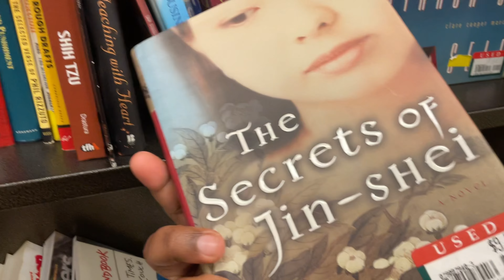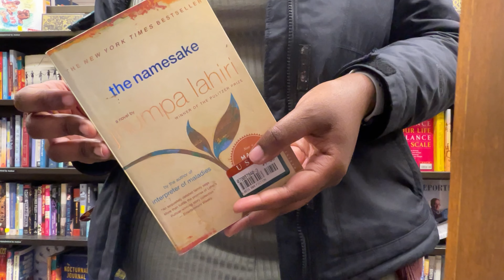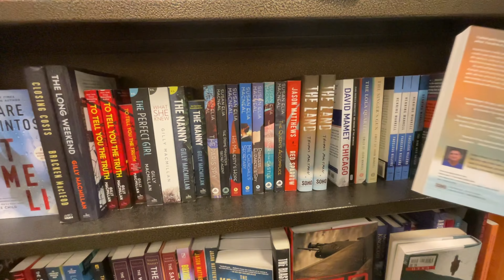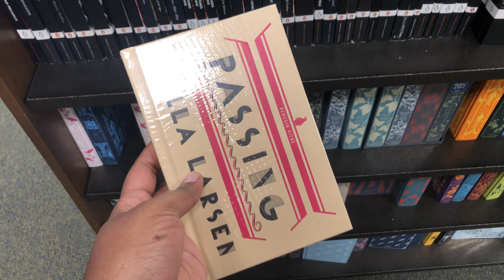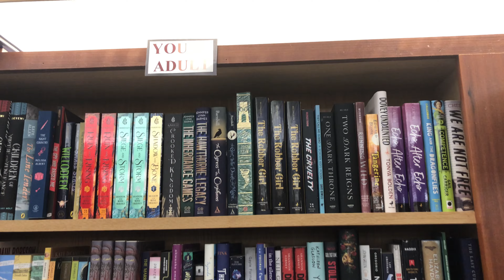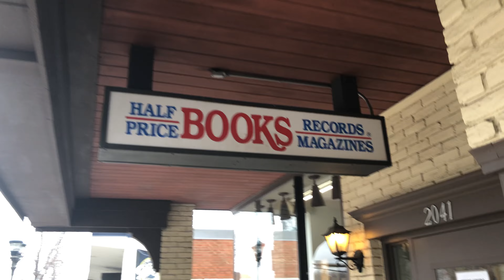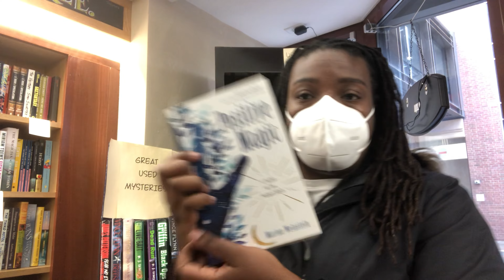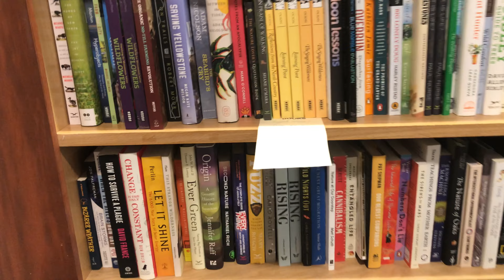BOOKTUBER Book Shopping | 4+ Different Bookstores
Booktuber book shopping in Minneapolis. Picking books from bookstores.

Black Classics Book Club Picks:
April: Beloved by Toni Morrison (Date: May TBH)
May: Their Eyes Were Watching God by Zora Neale Hurston
June: Miss June Pittman by Ernest J. Gaines

👉🏾  Want to educate yourself on the issues around the world?
Yes, the answer is yes! This is a link to those issues and from my understanding, they are constantly being updated.

Black Classics Community Readalong: We read a Black Classic every month. The Live show is typically the last day of the month at 7:30 pm CST.
*We have a discord. Let me know if you want access to it.

Uncle Rick's Readalong: Every two weeks we read a book by Rick Riordan, according to publications dates. Co-Host with Nicole

When Black Women Speaks Live Discussions
This is hosted by Shay Britt and Myself. We discuss topics related to Black Folks. The playlist is below.